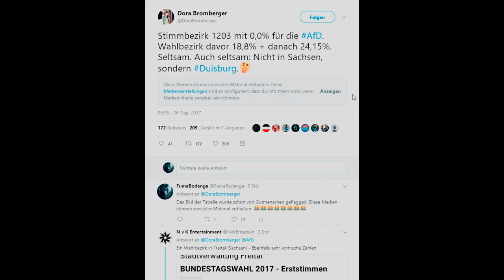Was ist aus Deutschland geworden? What happend to germany?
SJWs are offended by a spreadsheet and flagged it. In the field the alternativ for germany (Alternative für Deutschland / AFD) has 0,0% votes while surrounding voter-districts have 15% and more. It's a statistical outlier, which could indicate voting fraud. And because its for the AFD it triggers some crazy nuts hard.